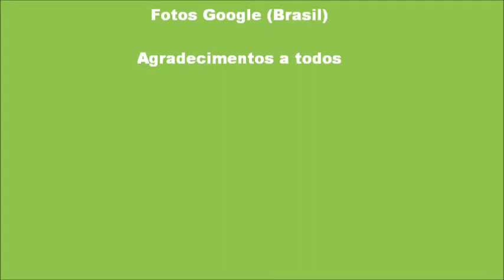ARARUNA -Marlui Miranda (Índios Brasileiros).wmv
Salvem a Amazônia, salvem os nossos índios, salvem a nossa história.